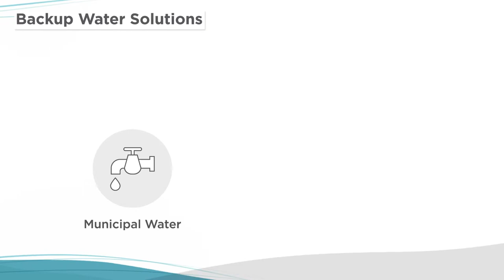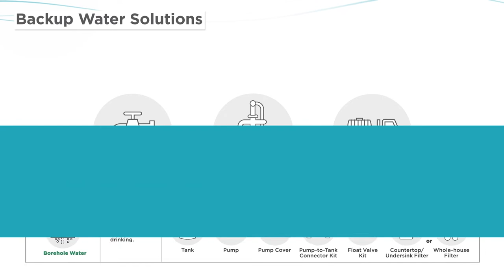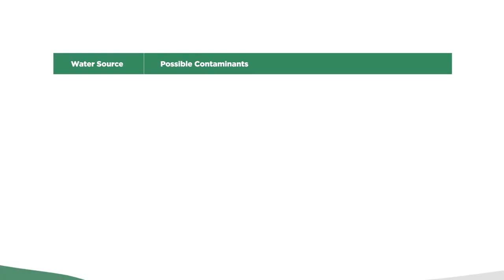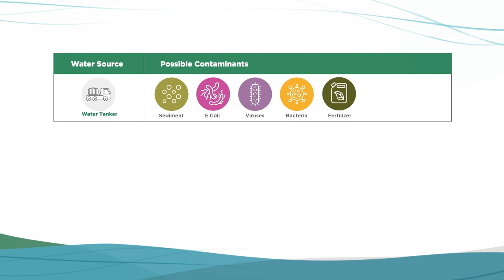Backup Water Solutions